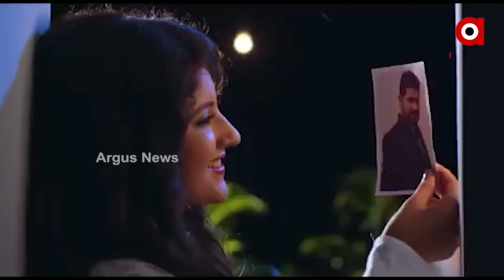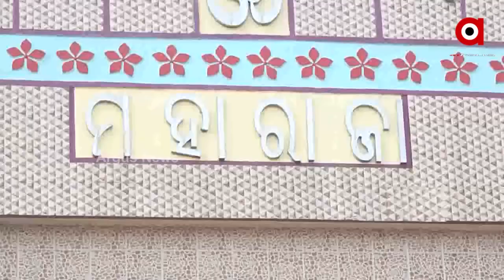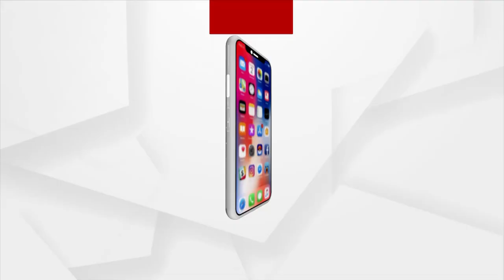ଓଲିଉଡରେ ରଜ ଲଢେଇ ଜବରଦସ୍ତ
ପାଖେଇ ଆସୁଛି ରଜ । ଚାରିଆଡେ ଉତ୍ସବର ମାହୋଲ୍ । ପ୍ରତ୍ୟେକ ବର୍ଷ ଭଳି ଏହି ବର୍ଷ ମଧ୍ୟ ଏହି ପାର୍ବଣ ଉତ୍ସବକୁ ୨ଗୁଣ କରିବା ପାଇଁ ଆମ ଓଡିଆ ଇଣ୍ଡଷ୍ଟ୍ରି ପୁରା ତୟାର ହୋଇଯାଇଛି ।